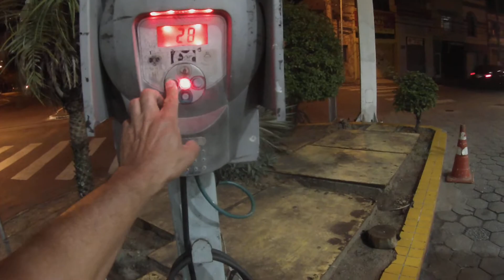*Direitos autorais eu também quero , mas querer não é poder *